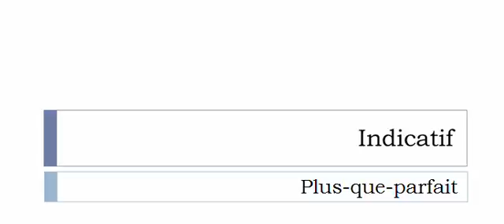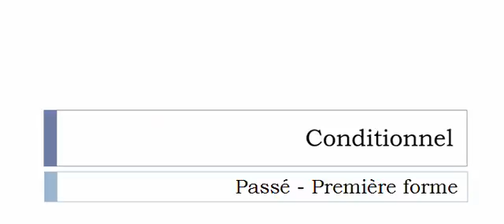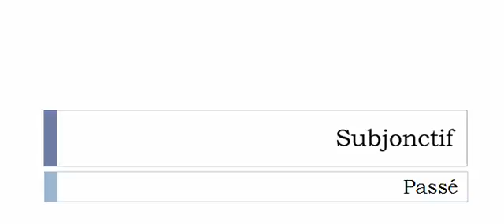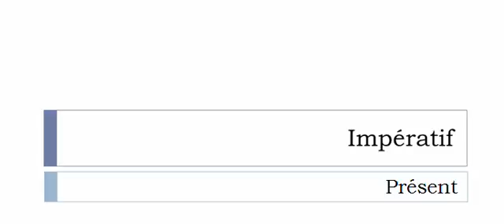Imparare il francese = Coniugazione = Embobiner